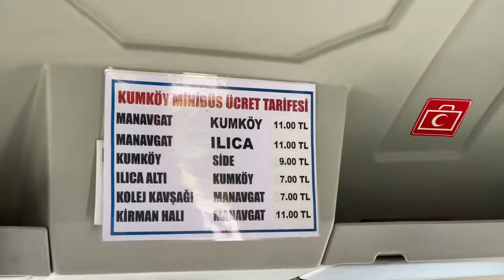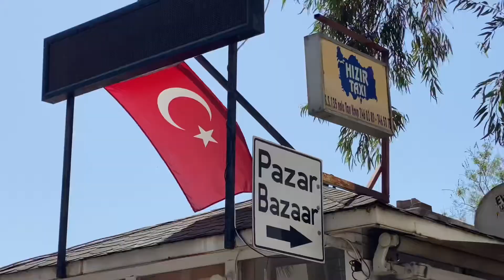Manavgat watervallen, bazaar & markt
Vanuit Side maken wij een dagtrip naar Manavgat. We bezoeken de waterval, bazaar en markt.